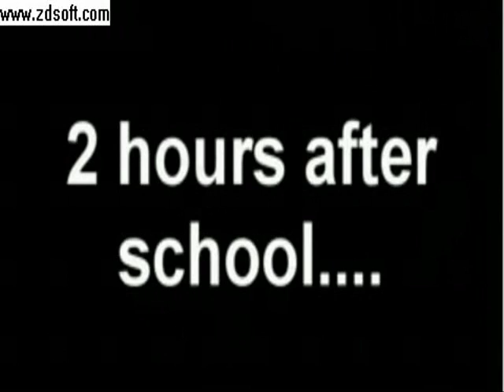Fred Gets Detention (SLOW MOTION)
THIS IN ANYWAY IS NOT MAKING FUN OF Fred (I hope) I'M NOT TRYING TO MAKE FUN OF HIM OR ANYTHING. DONT LEAVE STUPID COMMENTS!